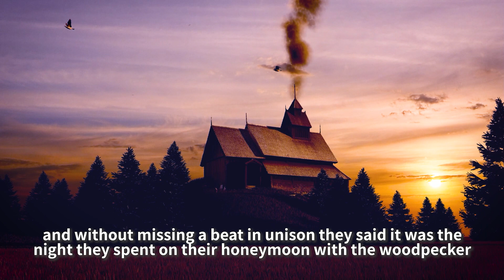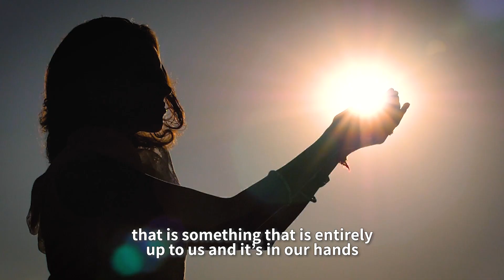Rabbi Hackenbroch's Pesach message to the community from Shul 2021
Rabbi Hackenbroch Pesach message turning a negative into a positive. Learning the lessons from the creation of the cartoon wood Woodpecker